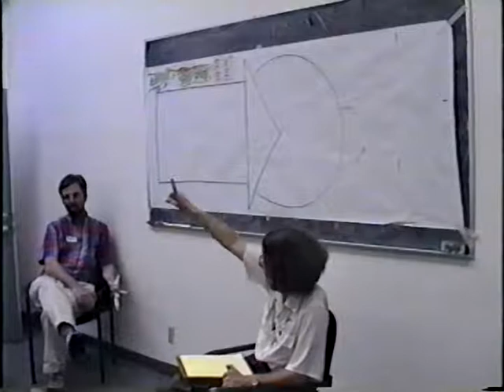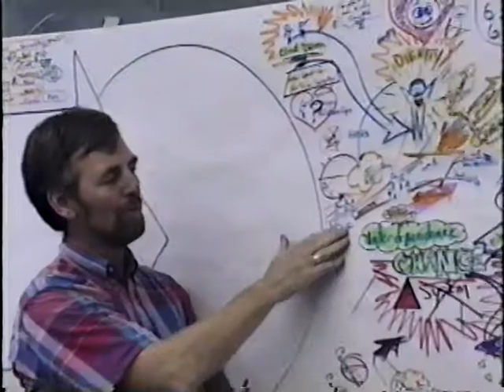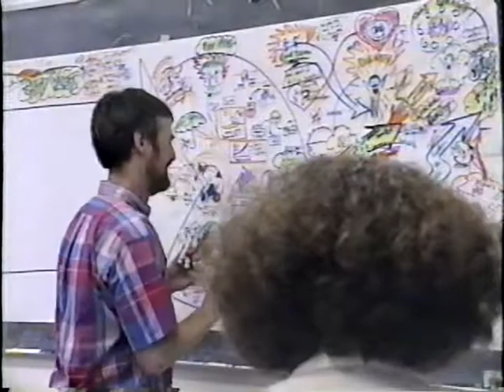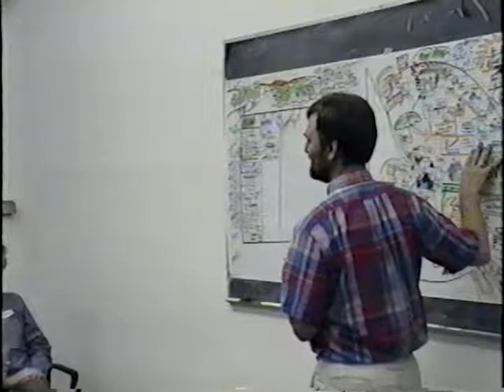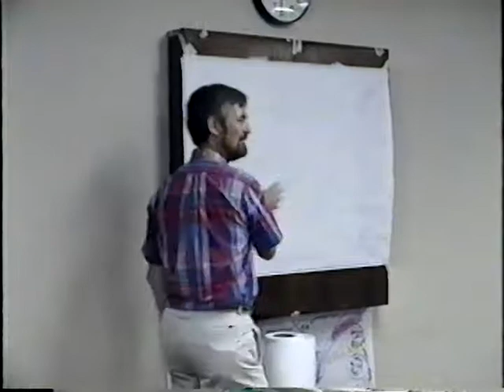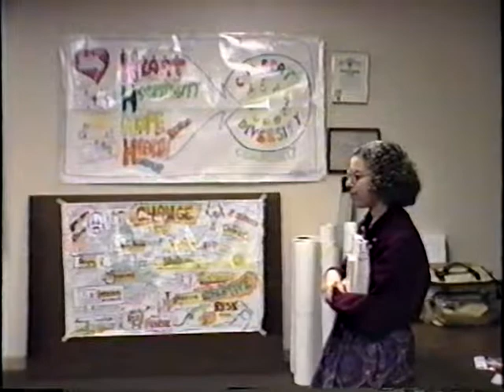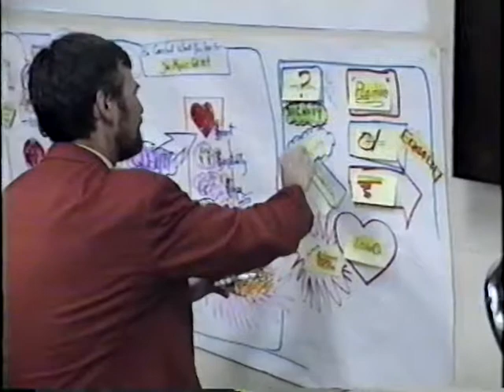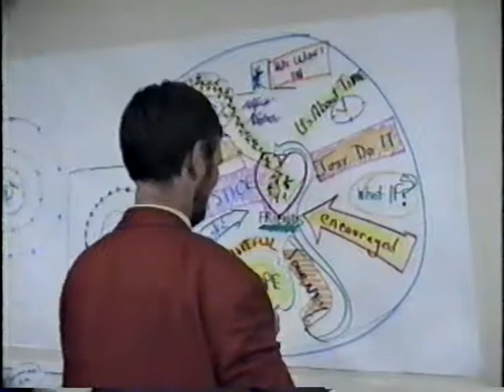Marsha Forest & Jack Pearpoint - from workshops in Santa Monica, CA - Nov. 11 - 13, 1992.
Marsha Forest & Jack Pearpoint
Raw footage from workshops in Santa Monica, CA - Nov. 11 - 13, 1992.
* Future Planning (PATH) - 2.5 hours.
* Graphics coaching for MAPS & PATH - 40 minutes
* Inclusion: circles of Friends - at Westside Regional Center - 1 hr. 20 min